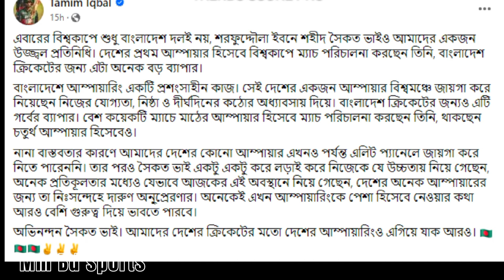বিশ্বকাপে আমাদের আরেকজন হিরো আছে সেটা তো আমরা ভুলেই গেছিলাম।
Mm Bd Sports  🫣[Welcome]❤️
Get in more touch. 👇👇👇
2nd Channel